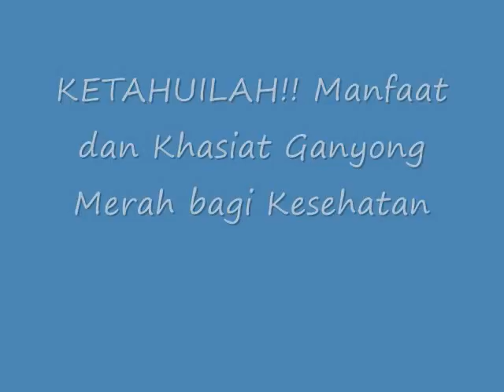KETAHUILAH!! Manfaat dan Khasiat Ganyong Merah bagi Kesehatan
Manfaat dan Khasiat Ganyong Merah bagi Kesehatan